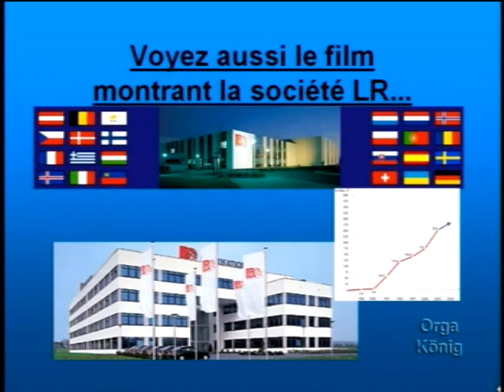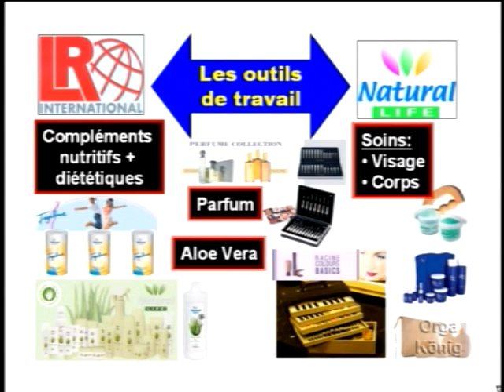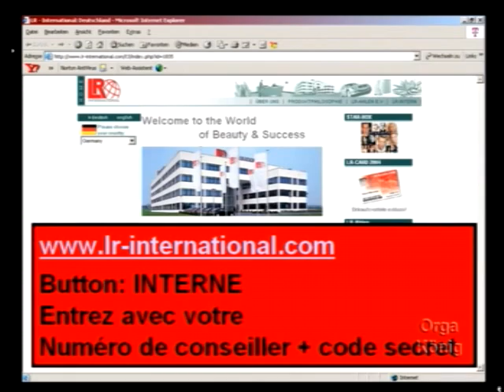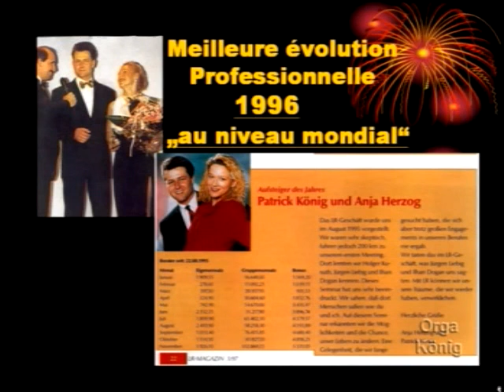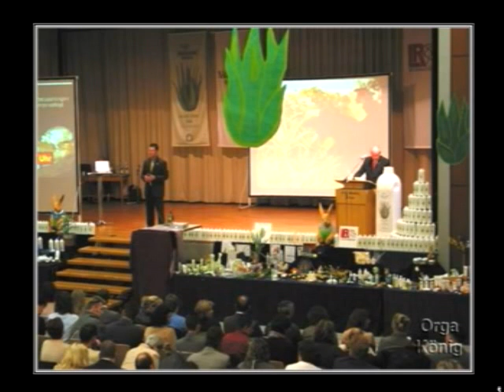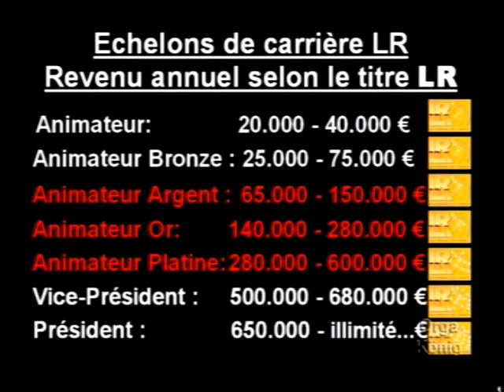Plan Marketin LR health and Beauty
Vidéo n°2 Concept Marketing, plan Marketing, plan de compensation financière. Comment générer des revenus passifs. Grâce à la société LR Health And Beauty.Tout découvrir sur l'opportunité LR Health And Beauty. L'opportunité du siècle. Comment vous enrichir en restant chez vous. Gagner de l'argent en restant chez soi et en travaillant sur Internet. Complément retraite. Travail à domicile. MLM. MULTINIVEAU. Marketing de réseau.  L'industrie qui va créer les prochains millionaires. Intéressé par ce Business de la santé
et du bien être ? Contacter moi au 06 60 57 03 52 France ou bien au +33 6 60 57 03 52. Visitez notre Blog Un outil extraordinaire pour votre MLM

Profitez de votre essai gratuit sans avoir à fournir votre numéro de CB: